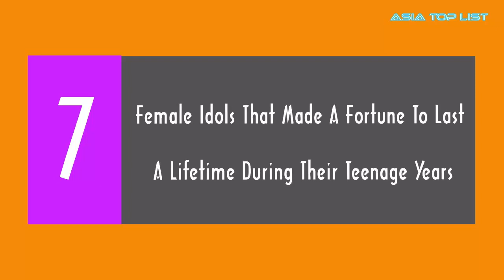7 Female Idols That Made A Fortune To Last A Lifetime During Their Teenage Years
Check out 7 Female Idols That Made A Fortune To Last A Lifetime During Their Teenage Years.

[List]:
1. Suzy
2. BoA
3. Kang JiYoung
4. HyeRi
5. YoonA
6. IU
7. SeoHyun